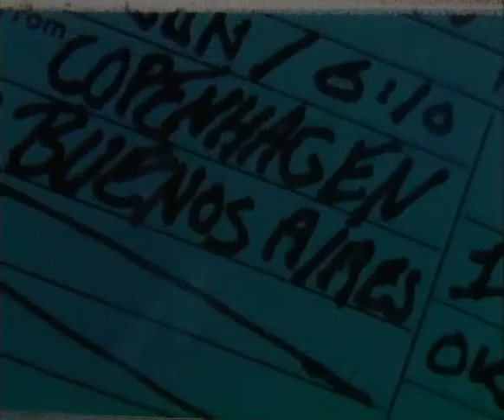"NOCTURNE" (1980) Short Film by Lars von Trier - sub.ITA [FAIR USE]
"It's night. Perhaps after a dream of an intruder crashing through a window, a woman who's sensitive to light has a telephone conversation with a friend. The woman has a plane ticket from Copenhagen to Buenos Aires at 6 that morning. She doesn't want to go. Her friend encourages her to make the trip. Later, she stands in a car park with her suitcase. Flying geese fill the screen."

Director: Lars von Trier
Writer: Lars von Trier
Stars: Yvette, Solbjørg Højfeldt, Anne-Lise Gabold